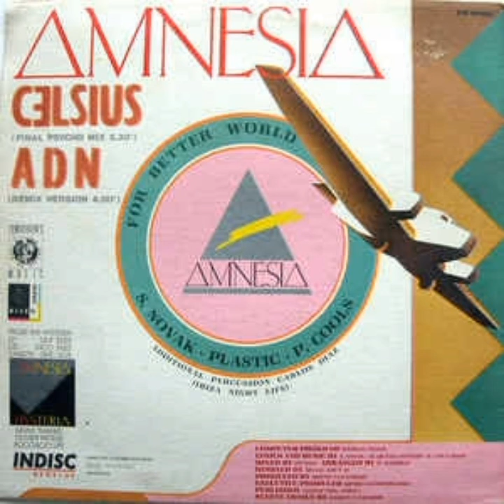Amnesia - ADN (Remix Version)